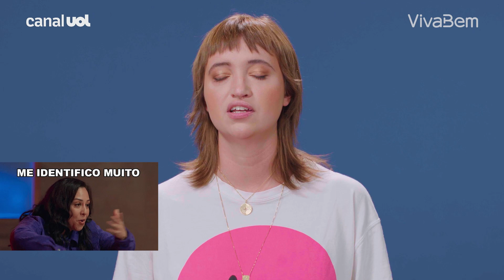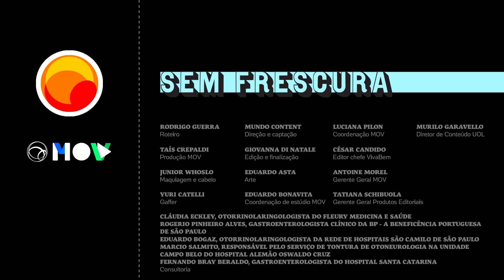Enjoo durante viagens de carro? Entenda o que rola no nosso corpo quando isso acontece| Sem Frescura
Fontes
Cláudia Eckley, Otorrinolaringologista do Fleury Medicina e Saúde
Rogerio Pinheiro Alves, gastroenterologista clínico da BP - A Beneficência Portuguesa de São Paulo
Eduardo Bogaz, otorrinolaringologista da Rede de Hospitais São Camilo de São Paulo
Marcio Salmito, responsável pelo serviço de tontura de otoneurologia na Unidade Campo Belo do Hospital Alemão Oswaldo Cruz
Fernando Bray Beraldo, gastroenterologista do Hospital Santa Catarina